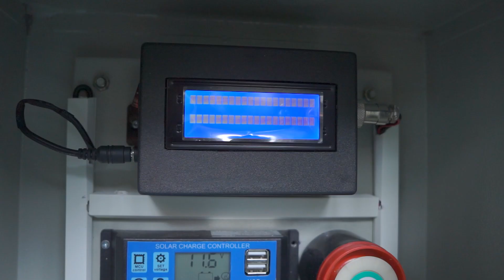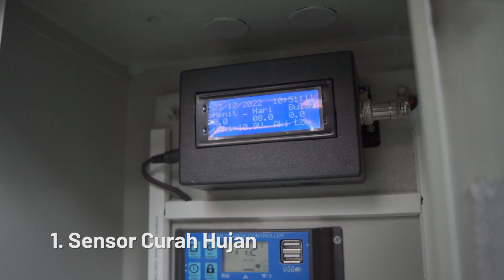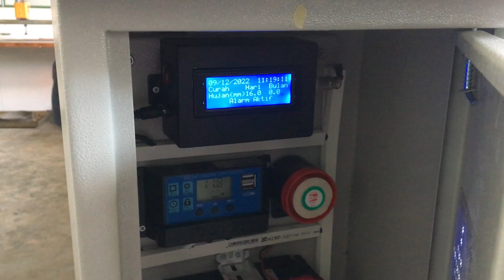Diseminasi MF 2022 Prof Muhammad Mukhlisin dan tim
Salah satu manajemen penanggulangan bencana adalah melalui tahapan pencegahan dan mitigasi, yang menjadi upaya untuk mencegah korban jiwa dan kerugian lainnya. Sistem monitoring dan early warning system (EWS) tanah longsor ini adalah produk inovasi hasil program Matching Fund tahun 2022 dengan judul "Hilirisasi Produk untuk Monitoring dan Early Warning Bencana Tanah Longsor" yang diterima oleh Prof. Dr. Ir. Muhammad Mukhlisin, M.T. dan tim serta kerja sama dengan mitra CV Anugrah Agung. Didesain kompleks sesuai dengan parameter yang dikaitkan sebagai faktor terjadinya longsor, produk ini terdiri dari hardware alat sensor curah hujan, pergerakan tanah, tekanan air tanah, level air tanah dan kelembapan tanah dan terintegrasi dengan website monitoring Produk ini diharapkan dapat melengkapi teknologi mitigasi bencana longsor yang efektif, terpadu, dan accessible, serta sebagai bentuk dukungan membantu pemerintah dalam realisasi program Rencana Nasional Penanggulangan Bencana.